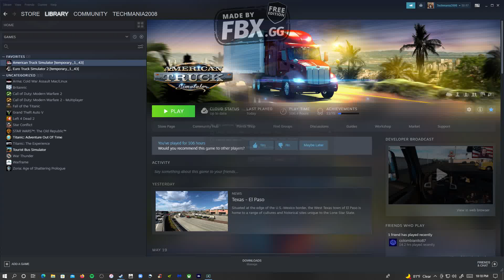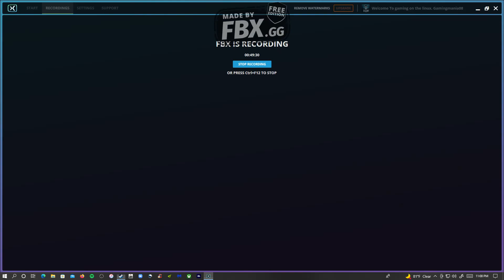Lets play ATS EP1 New profile @englishbob4101 .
3.40 Ghz Processor.
 500GB Hard Drive.
8 Gigs of Ram .
integrated Chip set .
Intel graphics 2 gen.
Edited with Shot cut .
Upgraded Nvidia  GT 1030
Truck Driven  giving with quick job  .
Steering Wheel Thrust master
Future Plan Upgrade
Ram upgrade to full capacity